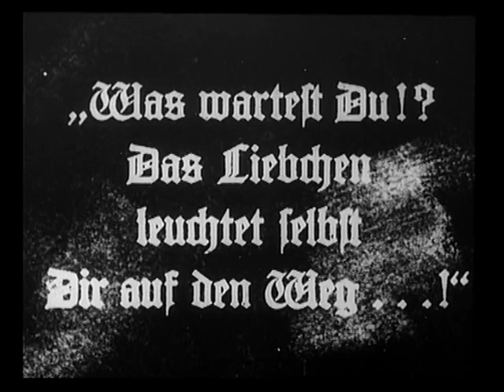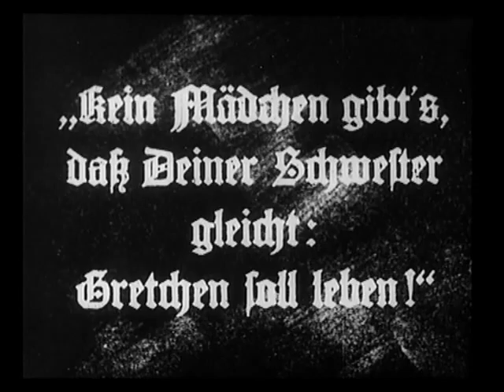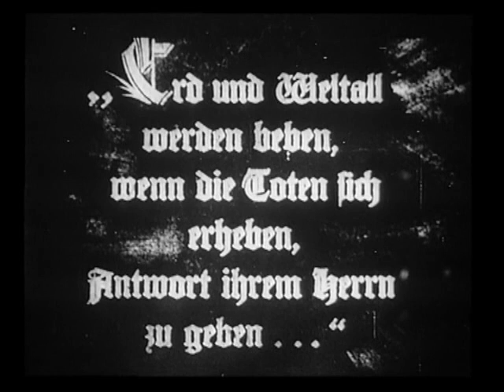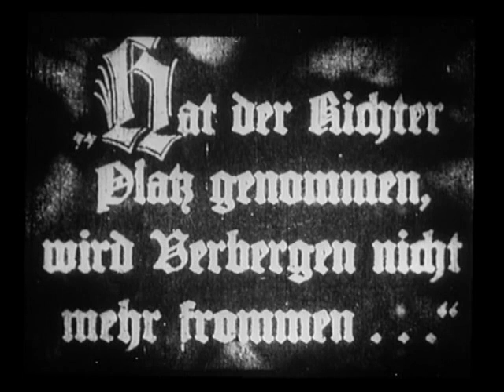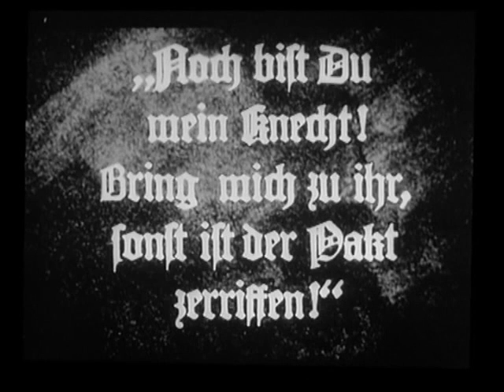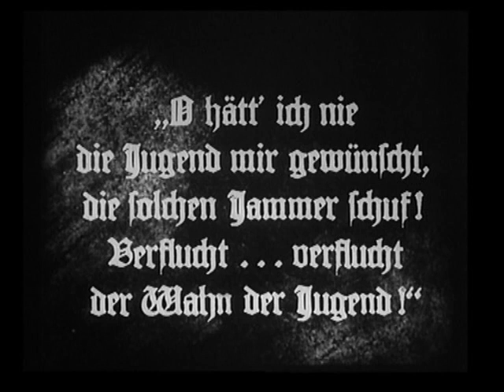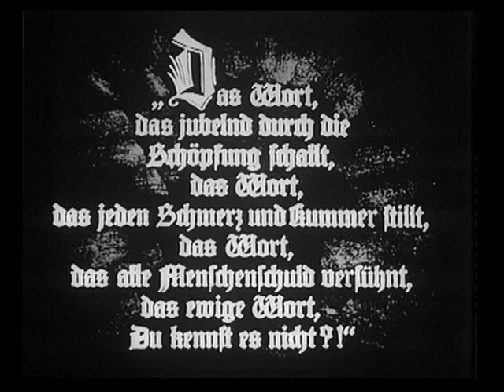FAUST (Murnau) w Nils Henrik Asheim, organ - pt 3/3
F.W.Murnau's FAUST (1926) with organ improvisations by Nils Henrik Asheim. Stavanger concert hall, Sept 1, 2013. Organ by Ryde & Berg.